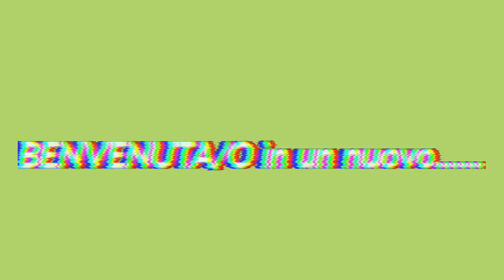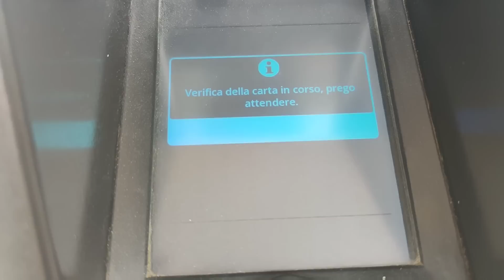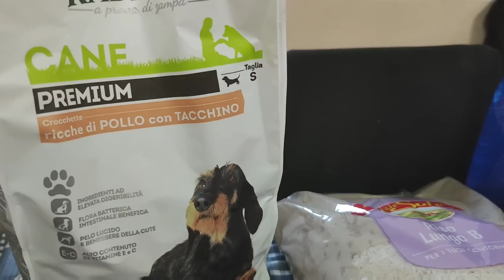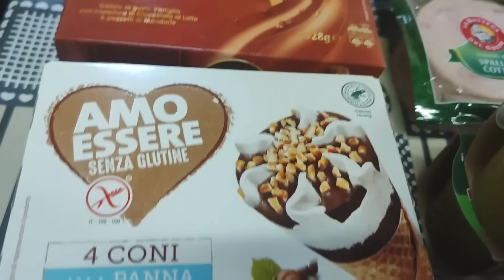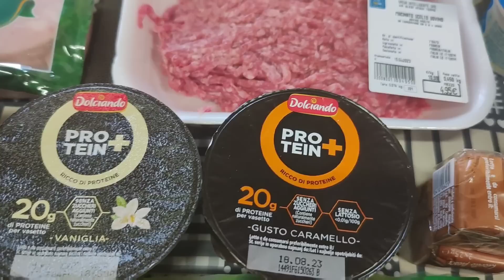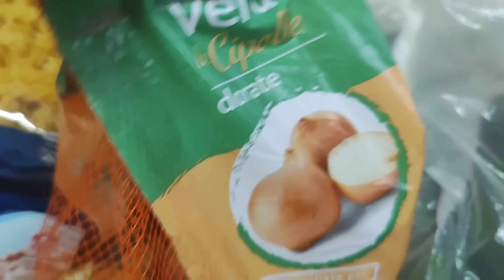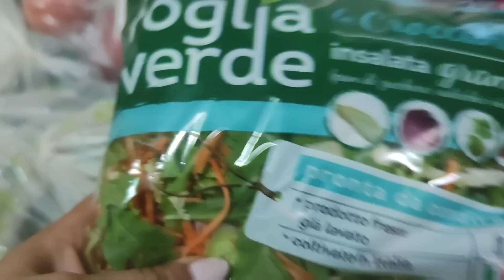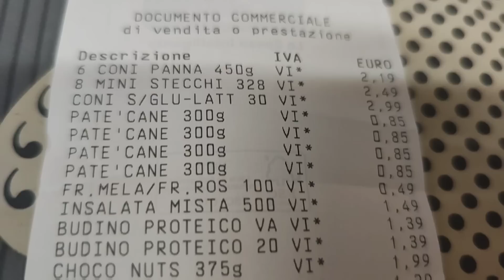🏖️ACQUISTI per il SAGGIO e l' ESTATE da TEDI e AUAUA🏖️ VLOGMER #12🏖️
🏖️Buongiorno famiglia, come state? Noi tutto ok e abbiamo deciso di tenervi compagnia ancora un po' con i VLOGMER 🏖️Da Gennaio ho pensato a tantissime novità. ma i vlog non mancheranno MAI 🦋

🧹ASPIRAPOLVERE LUBLUELU MATE 40
valido fino al 17 giugno

🐌KIT IMIM SNAILMUCIN SKIN CARE
valido fino al 30/06/2023

🧖🏽‍♀️ CREMA PER IL COLLO IMIM

Regali da voi - Lista regali Amazon

🏖️VLOGMER 2022:

🏖️VLOGMER 2023: